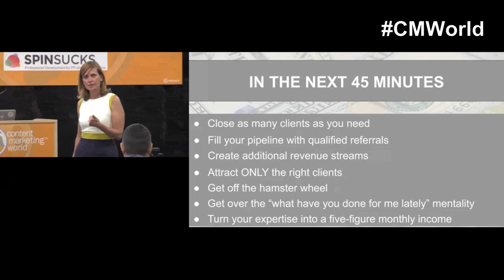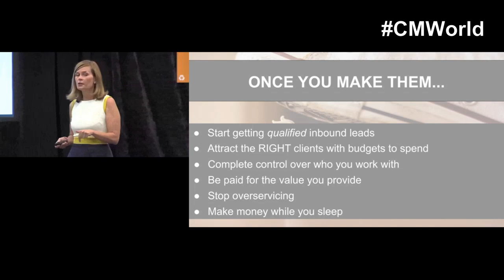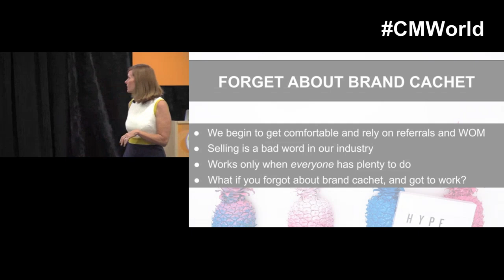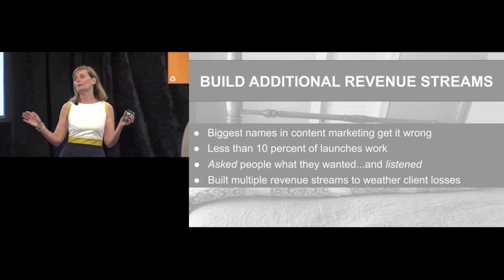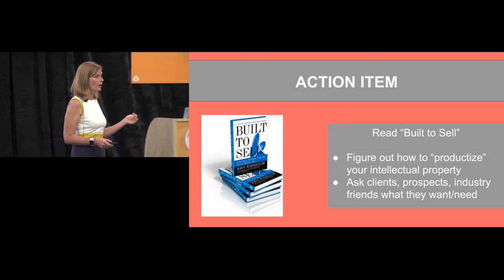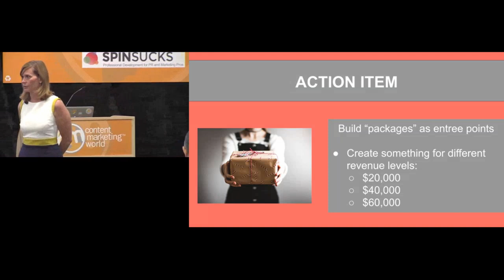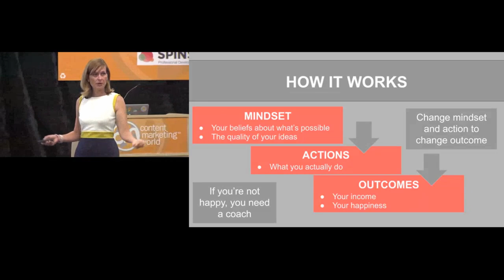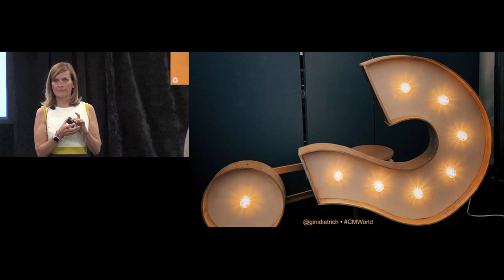CMWorld 2019 - 5 Steps to Grow Your Agency Without More Content (Full video) - Gini Dietrich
Blog posts, videos, livestreaming, podcasts, books, speeches, webinars, eBooks, white papers, and more. It gets to the point that all we do is market our agencies through content, with little to no results. What if you could grow your agency without doing more content marketing? Without everything everyone else does? How does that sound? In this session at Content Marketing World 2019, Gini Dietrich, CEO and founder of Spin Sucks, will show you how to use content marketing strategically and sparingly so you can gain results from your efforts—and then turn around and sell the same to your clients.